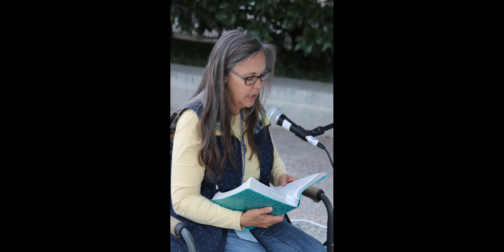Invitation to Worship City Sept 26, 2021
You and Your Church is Invited
What-  Worship City with David's Tent
Where-  Legislative Plaza, Nashville at the State Capitol
When-  Sept 2-6
     24 hr  Prayer
      Bible Reading
      Worship
     Prayer Walking  and Evangelism

Saturday Sept 4th-  Going to State Capitol to pray around the capitol